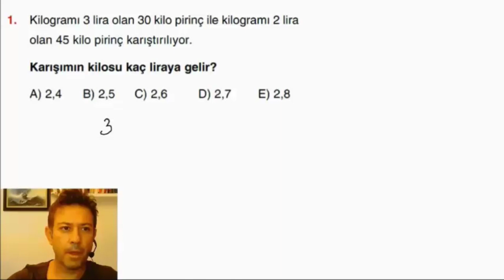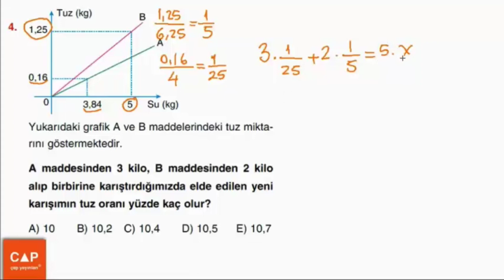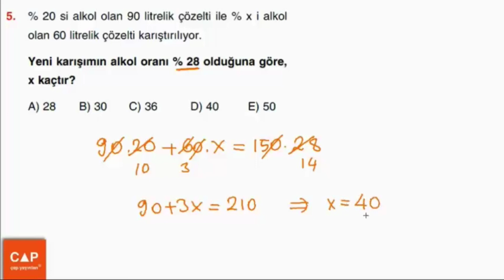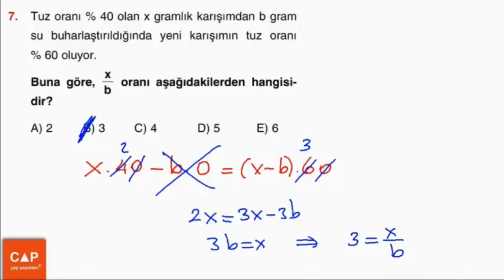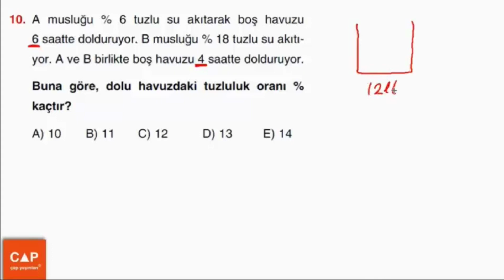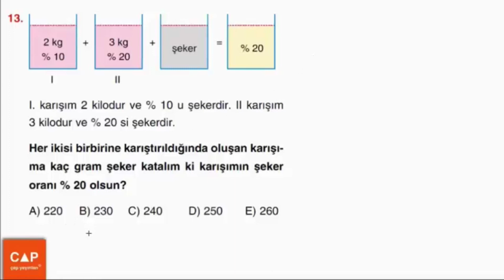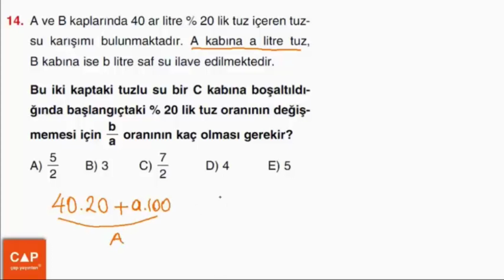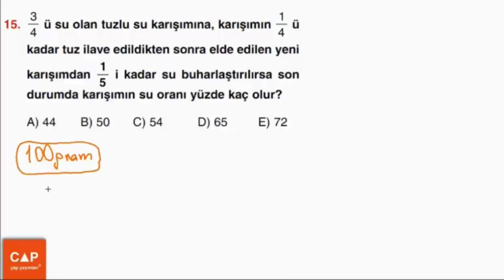Çap Yayınları Problemler Konu Anlatımlı Soru Çözümleri - (Sayfa 105) Konu Pekiştirme 23